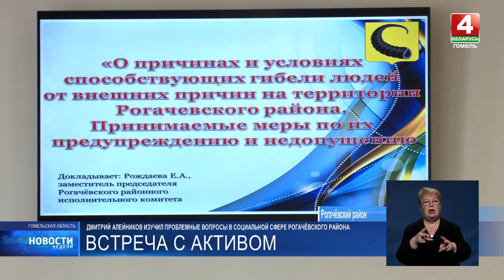Новости региона. Гомельская область 18.08.2024